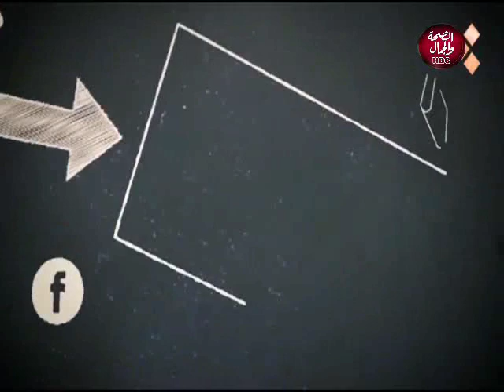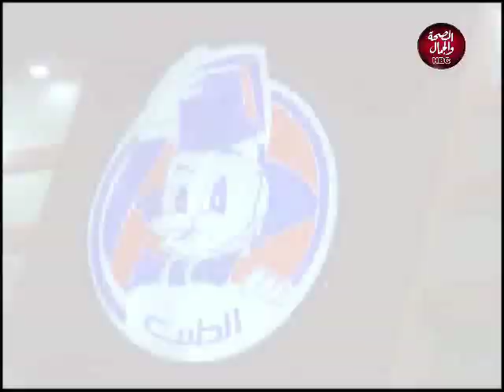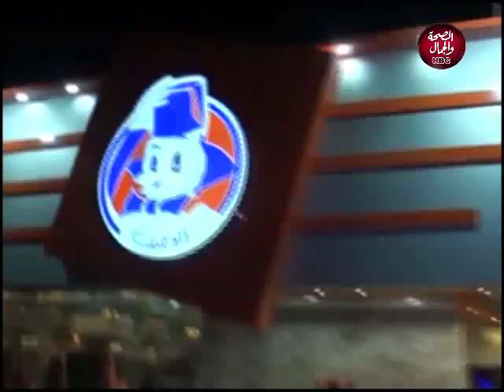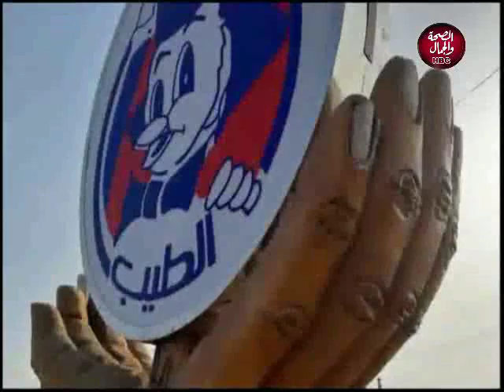تريند | ازاي نقضي على المشاكل و التخبط عند الشباب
تقديم | عبدالرحمن سالم
و نسرين عبد الحكيم
و في ضيافتها | محمد عبد الرحيم مدرب لياقة بدنية